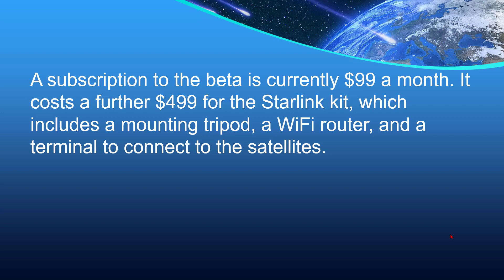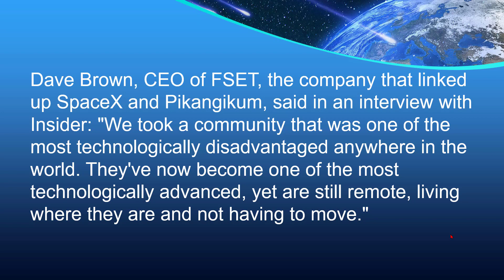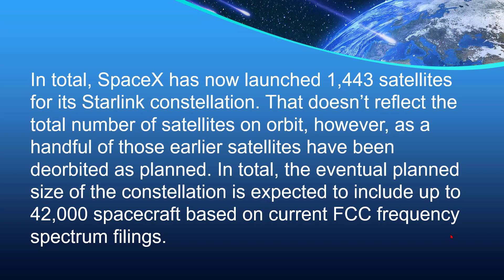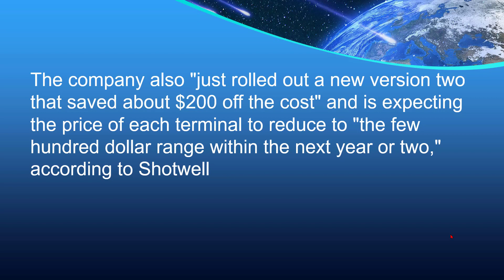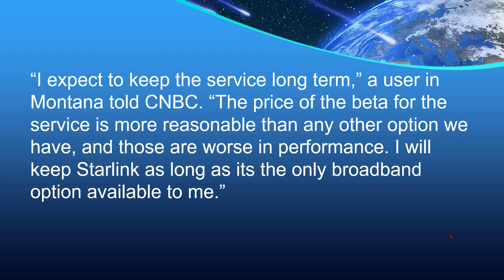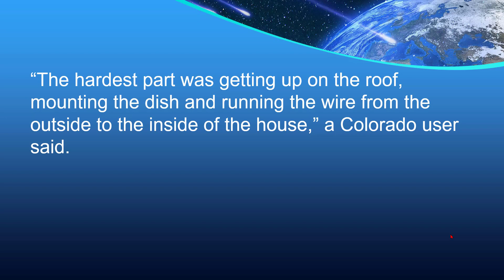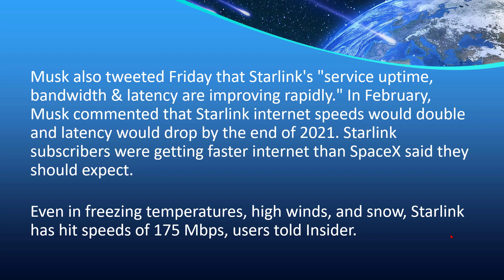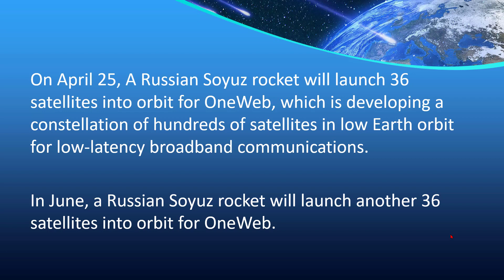Starlink Report April 19 2021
Updated Starlink information as of April 19, 2021. This video appeared on Tech For Seniors on the same date.